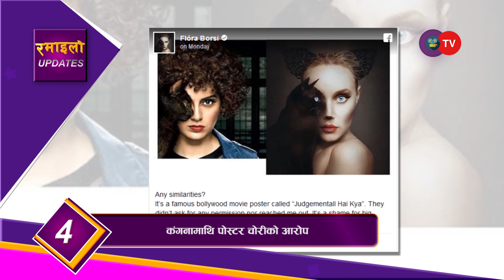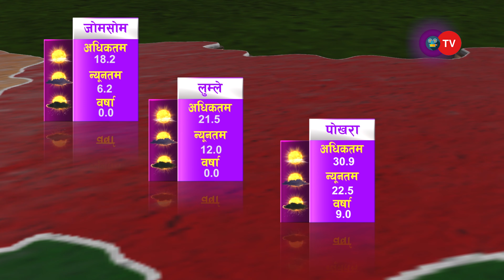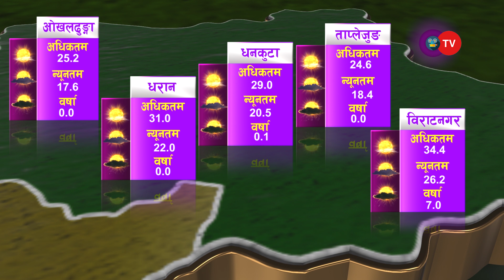आधा सुर निर्माणको घोषणा | Ramailo Updates Daily || OTV